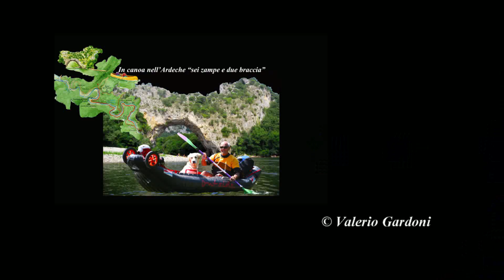In canoa nell'Ardeche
In canoa nell'Ardeche: sei zampe e due braccia